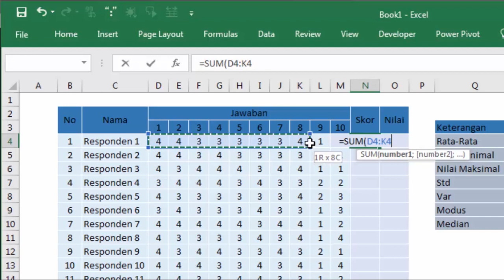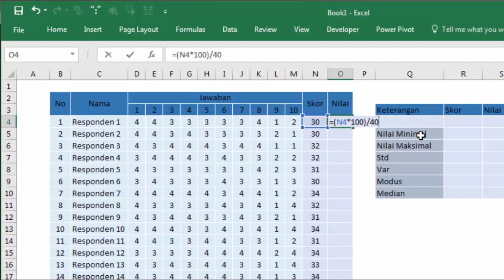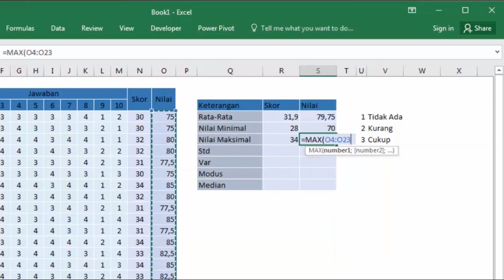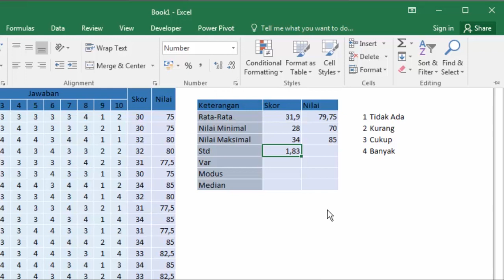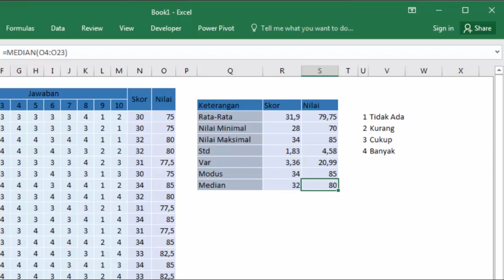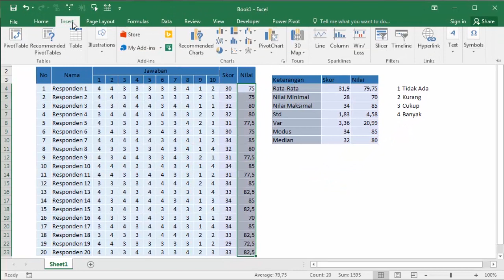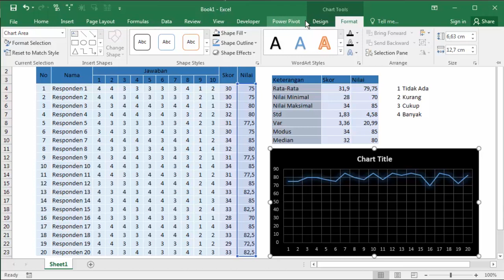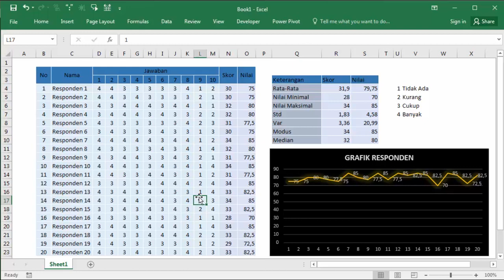Contoh Cara Mengolah Data Angket/Kuisioner dengan Excel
Bagaimana cara mengolah angket atau kuisioner dengan menggunakan rumus excel? rumus apa saja yang dipakai? simak video tutorial nya.

Gear :

Kamera : Canon 60D Fix Len Yongnuo

Software :
Screen Recorder : Camtasia Studio 8
Editing Video : Premiere Pro CC 2019
Editing Audio : Adobe Audition CC 2018